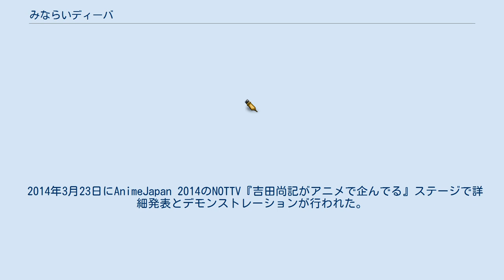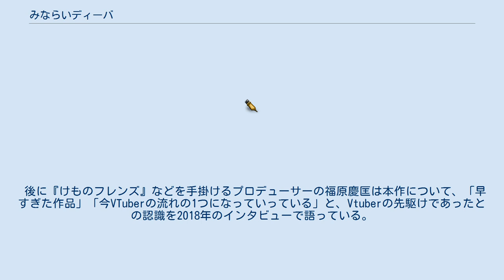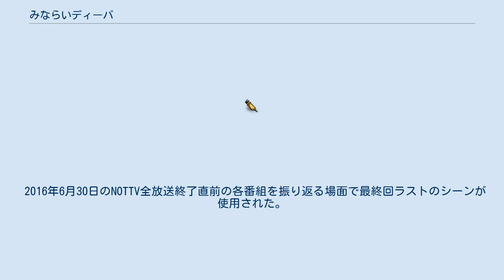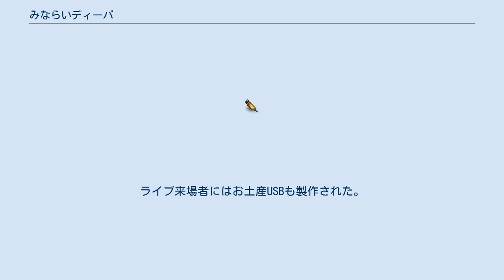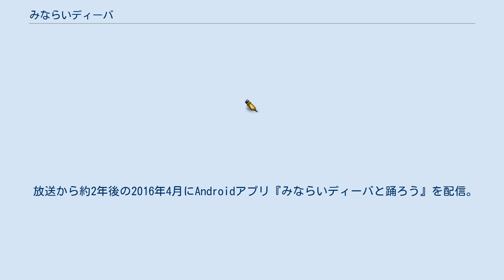みならいディーバ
『みならいディーバ（※生アニメ）』（みならいディーバ かっこなまアニメ）は、NOTTV他で、2014年7月14日から9月22日まで生放送されたアニメーション番組。
 NOTTVのトークバラエティ番組『吉田尚記がアニメで企んでる』より誕生した生放送アニメーション番組。
フルCGのキャラクターの声を担当する声優がモーションキャプチャのセンサーを身につけ、動きまで演じながら進行する。
Twitterを用いて視聴者から歌詞のアイデアを募り、操演中の演者と共にリアルタイムでエンディングの曲を作り、番組の最後は演者が生放送で歌唱するという試みを行った。
 2014年3月23日にAnimeJapan 2014のNOTTV『吉田尚記がアニメで企んでる』ステージで詳細発表とデモンストレーションが行われた。
また7月7日のゲネプロとなる制作記者会見でもアニメキャラを交えての記者会見が行われた。
制作総指揮のニッポン放送・吉田尚記アナウンサーは「『アニメを見たい』という気持ちは、『見たことがないものを見たい』って気持ちだと思います。この世のまだ存在したことのない生放送アニメをお届けします」と抱負を述べた。
 前半が「さえずりパート」、後半が「はばたきパート」の2部構成で、NOTTVでは全編配信、ニコニコ生放送では前編のみ同時配信。
またNOTTVのみ2ch目（NOTTV2）でスタジオ舞台裏を撮影した実写映像「水面下パート」を同時放送。
第4月曜日のみニコニコ生放送と地上波のTOKYO MX2でも全編を配信した。
第5話からは事前に課題曲を配信。
 生放送ゆえ、1話から放送中にモーションキャプチャーが止まるなどシステム障害が頻発した。
パブリックビューイングで生中継（第5話）、本番中に2ちゃんねる（厳密には別の掲示板であるおーぷん2ちゃんねる）にスレッドを立てる（第6話）、本番中にBlu-ray&DVD用のCMを撮影する（第8話）など、生放送ならではの企画を打ち出していた。
2014年9月22日の最終回は科学技術館サイエンスホールにて有観客でのライブステージ生放送を実施。
さらに同年12月21日には六本木ブルーシアターにて2ndライブ『みならいディーバ（※クリスマス生ライブ）』が開催された。
 後に『けものフレンズ』などを手掛けるプロデューサーの福原慶匡は本作について、「早すぎた作品」「今VTuberの流れの1つになっていっている」と、Vtuberの先駆けであったとの認識を2018年のインタビューで語っている。
 2014年8月11日に駒沢ストロベリーフィールズでスタッフトークショー『スタッフを崇め奉るセリヌンティウスの会』を開催。
 最終回の9月22日にはサイエンスホールで『みならいディーバ（※生ライブ）』が公開生放送された。
モーションで使われた2人の浮き輪はライブ中に観客に投げ渡されている。
 2014年11月11日にニコニコ生放送で『2ndライブ開催記念＠みならいディーバ（※生告知）」〜“準備”をはじめたディーバたち〜』を配信。
出演は村川梨衣、山本希望、石ダテコー太郎、井上純一、Hajime。
来場者は約2万人（放送内告知）。
第4話と第7話のごぼうちゃんコーナーも再び行われた。
 2014年12月21日に六本木ブルーシアターで2ndライブ『みならいディーバ（※クリスマス生ライブ）』が開催された。
Blu-ray&DVD『ささみ』付属のチケット先行購入申込み券より期限内に応募が可能であったほか、一般販売もされた。
この日もモーションで使われた2人の浮き輪はライブ中に観客に投げ渡されたほか、サイン入りカラーボールも投げ込まれている。
 2015年3月8日開催の声優アーティストによるライブ『P's Live! 02 〜LOVE&P's〜』では、村川梨衣、山本希望がアニメーションサイド・みならいディーバ枠で出演。
 2016年6月30日のNOTTV全放送終了直前の各番組を振り返る場面で最終回ラストのシーンが使用された。
 何も知らされずNOTTVの生放送に呼ばれた“テレビ初出演新人（初回放送時）”の蒼井ルリと春音ウイ。
“twitterで募集した歌詞で生放送で歌って欲しい”と頼まれ、困惑する蒼井ルリと春音ウイ。
果たして、蒼井ルリと春音ウイの2人は、生放送のライ...